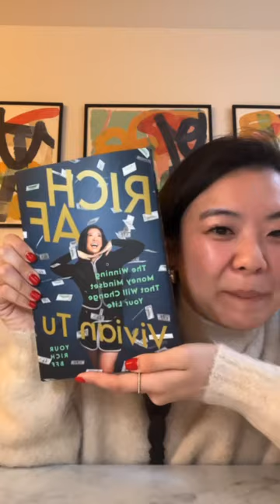Get the Good Stuff in Life with Vivian Tu as she talks all things money​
For over 60 years, Marshalls has existed to give women access to the good stuff. And this year, to celebrate International Women's day, we partnered with Vivian Tu, aka @YourRichBFF, to bring women access to more financial good stuff. Because investing in women means giving them access to the tools and resources they need to achieve the life they want. During a TikTok LIVE, Vivian shared some of the biggest takeaways from her book, Rich AF, and answered questions from the community.